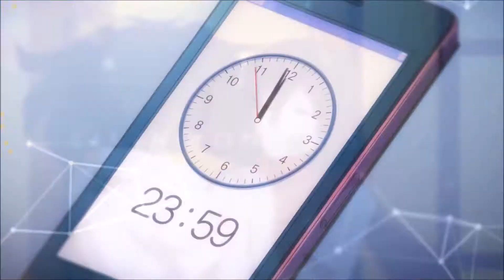just a dream | mep collection #11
Sooo I’ve decided that from now on I’m only gonna upload one mep collection per month. So these are all the random parts I had laying around NOT from July and the next collection will be all my July parts, which will be uploaded on August 1st. I edit that much that if I don’t do this my collections are gonna be everywhere XD Enjoy!!

MEP Parts (In Order Of Appearance):

torches mep parts 1 & 7
song: torches by daughtry
host: hollie1911

good boy mep part 1
song: good boy by gd x taeyang
host: pokespecial sapphire
footage: k-project
full mep: unposted

teen idle collab parts 3 & 6
song: teen idle by marina and the diamonds
collab partners: raven life, rockpath8 & mewco
footage: death parade, tasogare otome x amnesia
full collab: unposted

better than ever mep parts 7 & 15
song: better than ever by angelika
host: falling stars meps

still here mep parts 6 & 8
song: still here by digital daggers
host: levy mirai

just a dream mep part 8
song: just a dream cover by sam tsui and christina grimmie
host: yaoi vs yuri studios

stay closer mep part 23
song: stay x closer by zedd, alessia cara, the chainsmokers and halsey
host: falling stars meps & exploding stars studio
footage: inu x boku ss
full mep: unposted

in the name of love mep parts 8 & 12
song: in the name of love by martin garrix and bebe rexha
host: mccupquake studios
footage: tamako love story, zutto mae kara suki deshita
full mep: unposted

here’s 2 us! mep part 11
song: here’s 2 us by victorious
host: united hope studio

stay mep parts 8 & 15
song: stay by zedd and alessia cara
host: iris studios
footage: mekakucity actors, amagi brilliant park
full mep: unposted

sign of the times mep part 21
song: sign of the times by harry styles
footage: zankyou no terror
full mep: unposted

echo collab parts 2, 4 & 6
song: echo by jason walker
collab partner: raven life

battleships mep parts 6 & 8
song: battleships by daughtry
host: iris studios

tell me you love me mep part 27
song: tell me you love me by boy epic
host: technynerdgirl
footage: asagao to kase-san
full mep: unposted

zero mep part 11
song: zero by (idk)
host: animaster
footage: bungou stray dogs
full mep: cancelled